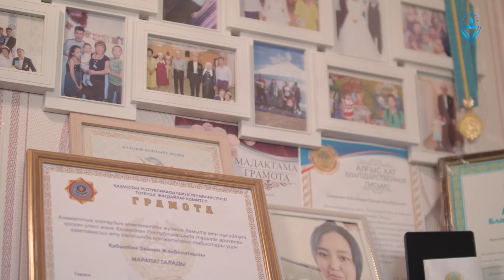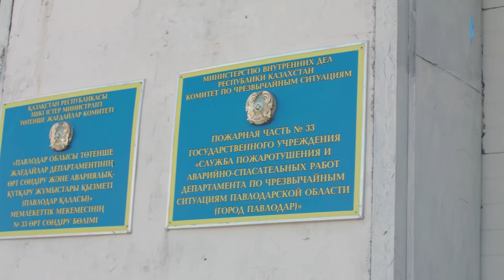Qaharman Qazaq, выпуск 2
Рассказать о 12 историях, посвященных героизму, мужеству, самоотверженности, готовности обычных людей рискнуть своей жизнью во благо других – это стало идеей нового интернет-проекта Фонда Первого Президента РК «Qaharman Qazaq».

 С удовольствием представляем вашему вниманию второй выпуск нашего проекта. Героиня видеоролика Зейнеп Кабылбек обычная девочка из поселка Ленинский Павлодарской области. 20 февраля 2015 год ей нездоровилось и поэтому она не пошла в школу. Кто бы мог подумать, что это сыграет ключевую роль в жизни другого человека 4-летнего Алихана Султангазиева.

Около 12 часов дня к Зейнеп постучали соседи и сообщили, что у них в доме чувствуется запах дыма, и он исходит из квартиры по соседству.

Зейнеп, не раздумывая, сразу позвонила в пожарную часть. Не дожидаясь приезда пожарных, она побежала в горящий дом, где обнаружила запертого маленького мальчика. Он отчаянно стучал кулаками во входную дверь, пытаясь выбраться. Девочка сумела открыть дверь, вывела ребенка на свежий воздух и привела к себе домой. Зейнеп говорит, что малыш был очень напуган, его тошнило. Она его успоколила, умыла и напоила молоком. Буквально через несколько минут на место происшествия прибыл дежурный караул пожарной части…

За проявление героизма и самоотверженности Зейнеп награждена государственной наградой - медалью «За героизм в чрезвычайных ситуациях».

Рекомендуем посмотреть наше видео и обязательно поделиться им!